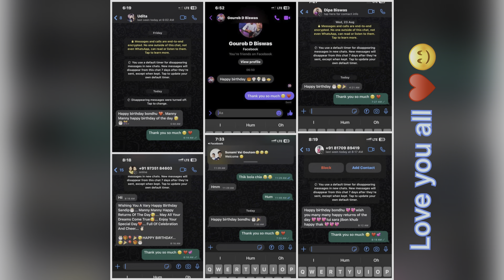Unpland birthday party celebration Thank U all guys 💞😍♥️ bikerider rider 😚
Unpland birthday celebration thank you so much guys ♥️🔥